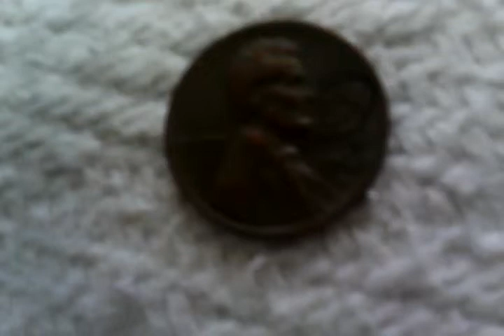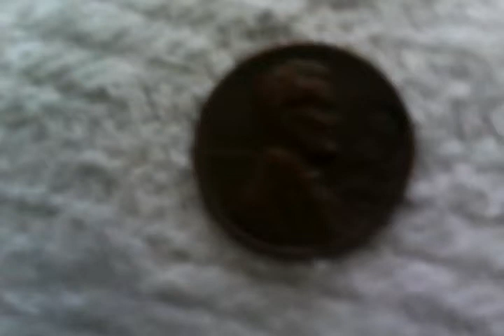Penny with Lincoln's and Kennedy's face on it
Here is another episode of my epic collectiona,